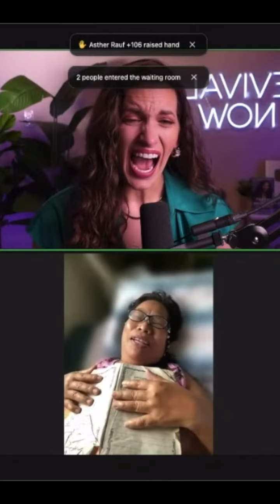Miracles on Zoom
So many were touched powerfully by God and set free last week over zoom and also as others watched the livestream and replay. Watch the replays and lives and encounter Jesus through the screen! Just believe and come expecting! God will touch you and bring deliverance and healing!